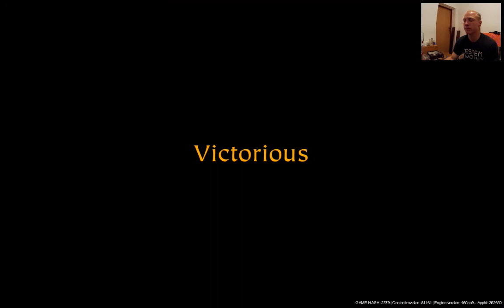#4 Warhammer Vermintide | Krasnolud | Dwarf | Dzwon kavenów | Ale to jest zajebiste!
Hej. Właśnie przez 3 dni od 5 - 7 października jest event zamkniętej betay w grę Warhammer: End Timers - Vermintide. Gdzie nakurwiamy hordy, setki, tysiące scavenskich wojowników wszystkich klanów. Do wyboru mamy 5 postaci:
Witch hunter - Łowca wiedźm
Waywatcher  - Przepatrywać (chyba)
Dwarf Ranger - Krasnoludzki rozpierdalacz
Bright Wizard - Mag kolegium Ognia
Empire Soldier - Żołnierz Imperium

Pierwsza mapa, The Horn of Magnus

Każda postać specjalizuje się w czym innym przez co rozgrywka każdą z nich jest unikalna. Co odróżnia ją od Left 4 Dead